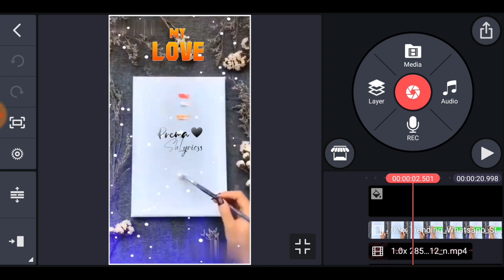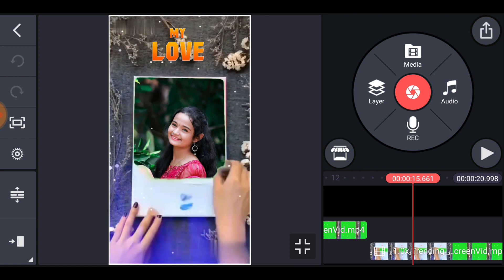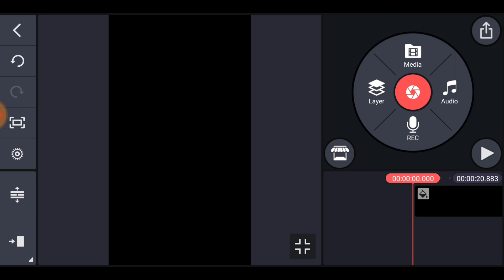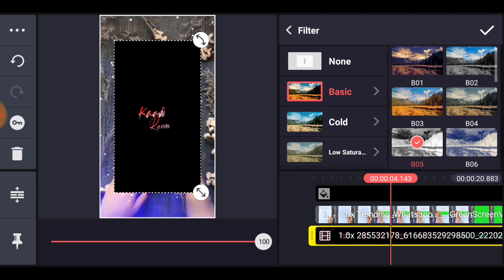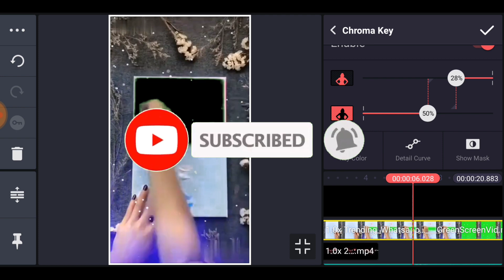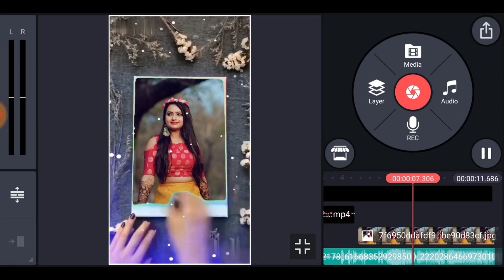trending brush animation love lyrical WhatsApp status editing kinemaster/love WhatsApp status